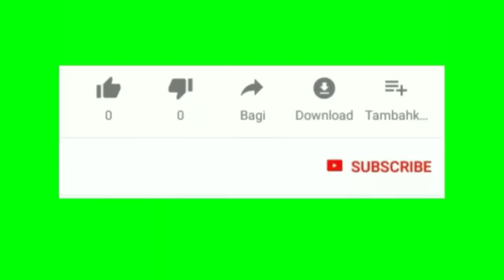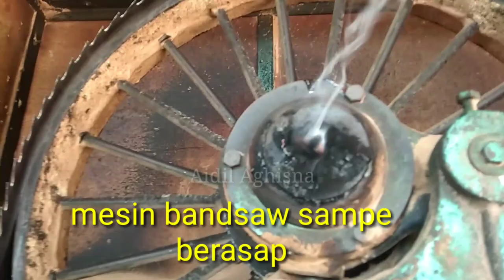GERGAJI LEPAS DAN MESIN BANDSAW TERBAKAR & BERASAP || PROSES KAYU SANGAT BESAR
Assalamualaikum wr Wb slmt pagi guys
Jumpa lagi di SAWMILL BALAK
Di channel Aidil Aghisna
Jika ada salah kata dalam vidio ini mohon maaf.🙏